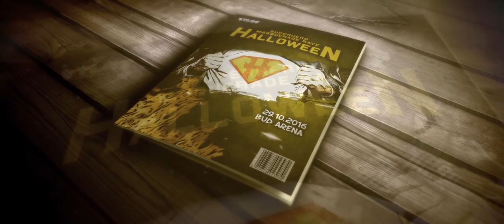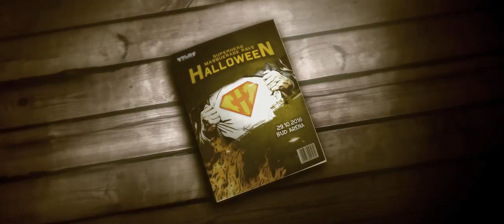Halloween "Superhero Masquerade Rave" @ 29.10.2016 Bud Arena (Official Trailer)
Halloween "Superhero Masquerade Rave" (Official Trailer)
★ Astrix ★ Ajja ★ Space Tribe ★
★ Crazy Astronaut ★ Alex Parasense ★ Z-Cat ★ [AD] Flash ★

Org: T.L.N. Promotion
Russia, Moscow, Bud Arena / 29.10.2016